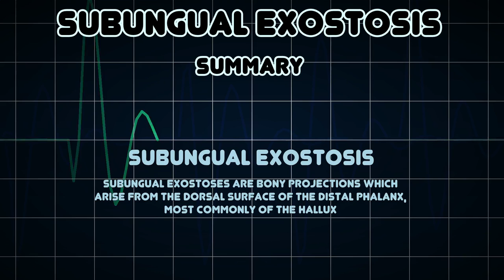Subungual exostosis (Medical Condition)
Symptoms, risk factors and treatments of Subungual exostosis (Medical Condition)

Subungual exostoses are bony projections which arise from the dorsal surface of the distal phalanx, most commonly of the hallux